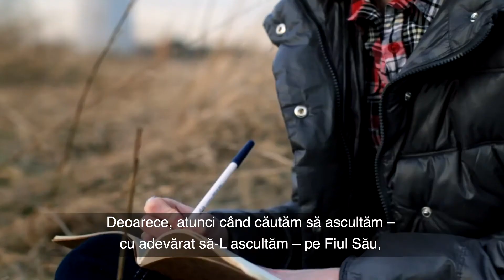Finding Peace During Turbulent Times ROM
Încercările vieții depășesc cu mult această pandemie. Pentru a rezista este nevoie de a ne umple magaziile spirituale personale cu credință, adevăr și mărturie. Atunci când căutăm să-L acultăm, noi vom fi îndrumați în orice situație – Președintele Russell M. Nelson